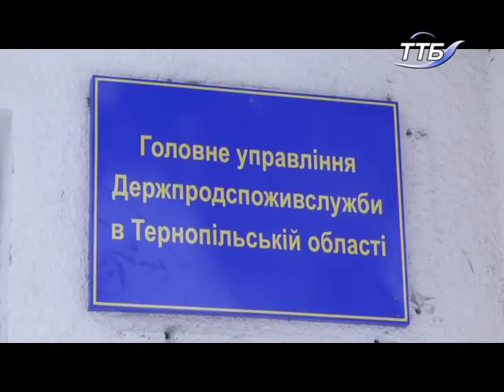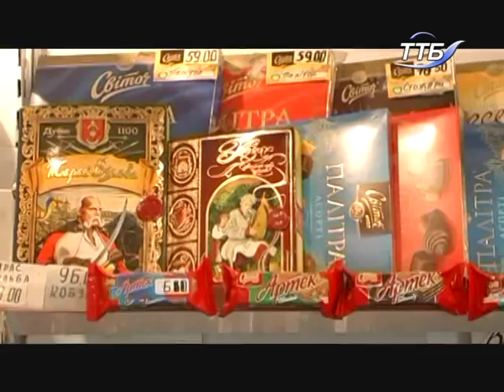Хлібні вироби й солодощі з черв’яками доволі поширене явище в магазинах Тернопільщини